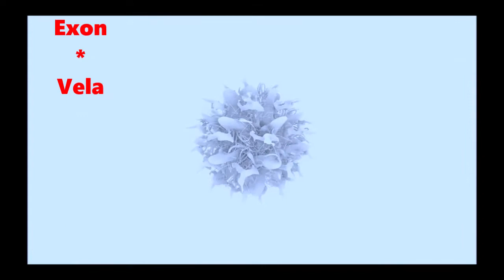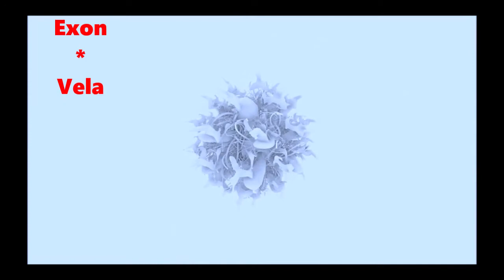Exon ** Vela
trance progressive
belgium